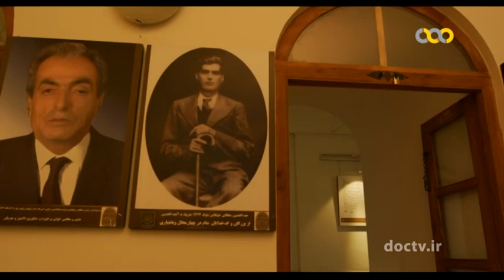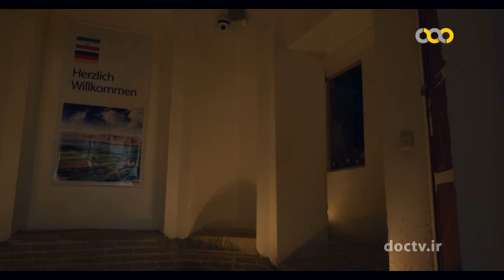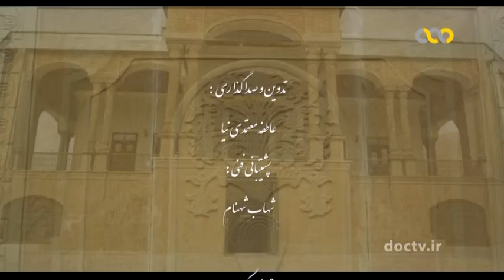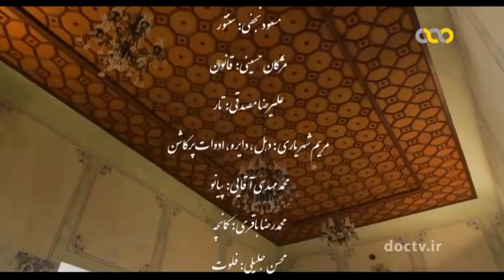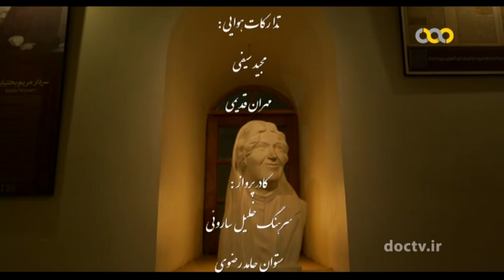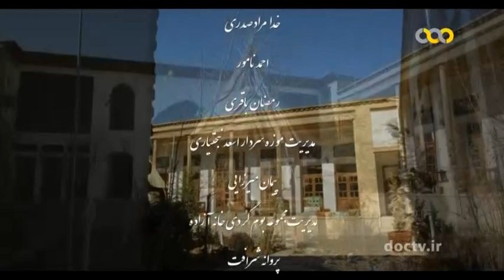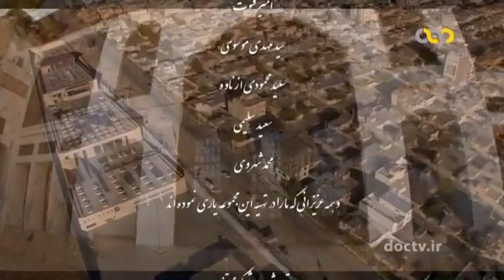Iran Chaharmahal and Bakhtiari 12